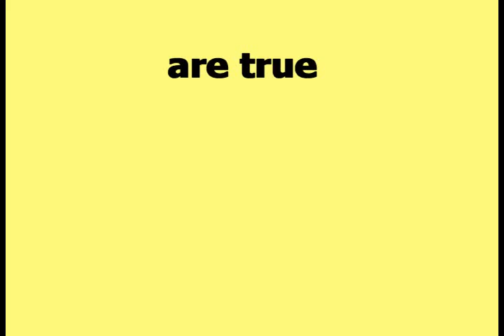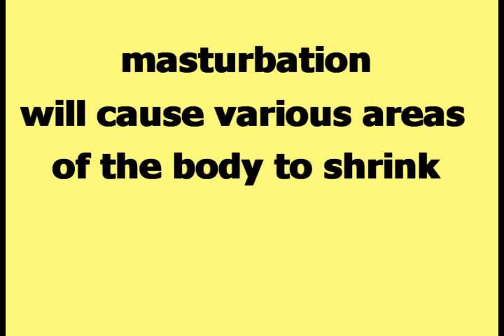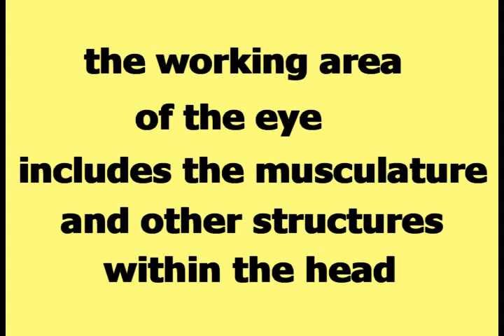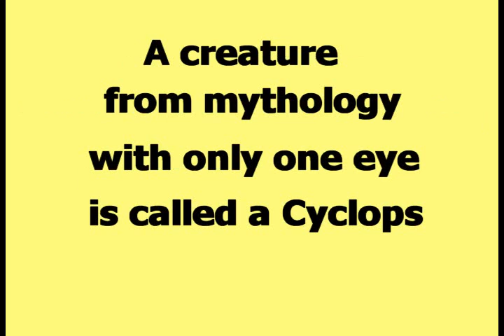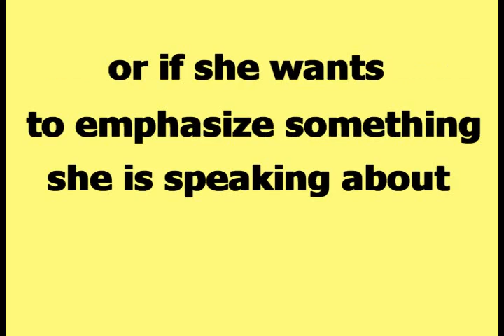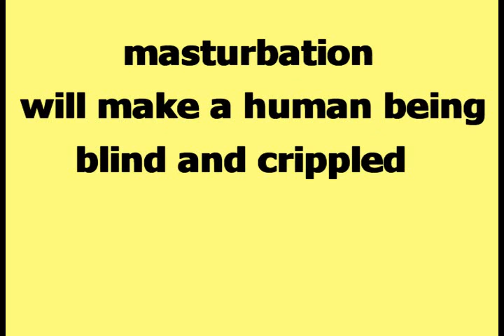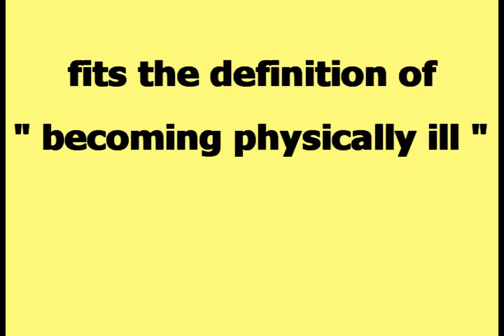Re: Myth: Masturbation is Physically and Mentally Harmful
This video is a rebuttal to the video by Dr June Reinisch titled, Myth:Masturbation is physically or mentally harmful. The video uses Mrs Reinischs own body to prove that masturbation does damage the human body